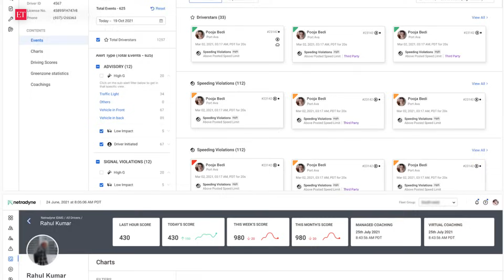Netradyne: Revolutionising road safety and transportation with AI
Watch Avneesh Agrawal, Co-founder and Chief Executive Officer, Netradyne and David Julian, Co-founder and Chief Technology Officer, Netradyne, decode Driver•i, an artificial intelligence-powered device with a camera designed to enhance fleet safety and driver performance in India. As part of an ET Soonicorns Summit 2023 dialogue series titled ‘Unicorns and Future Decacorns of India,’ the Co-founders shed light on this ‘Make in India’ product aimed at enhancing driver safety, reducing distracted driving, and minimising the number of accidents. The former longtime colleagues at an US semiconductors and wireless technology MNC who came together to address the challenge of road safety, discuss their journey in steering this breakthrough solution, which has a lasting positive impact and brings real-time interventions to commercial fleets.